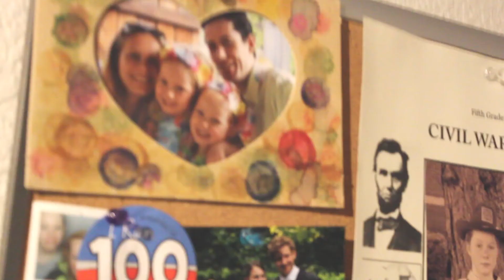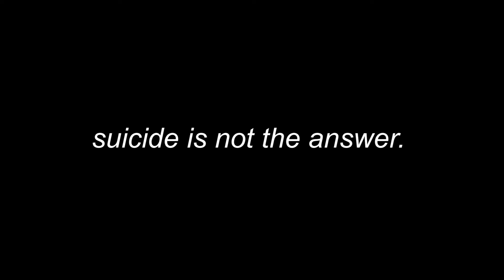depression at 14 [short film]